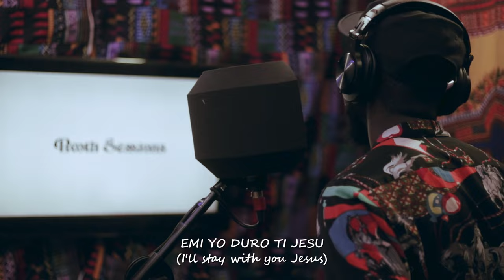STAY - DE SAMIST (LYRIC VIDEO)